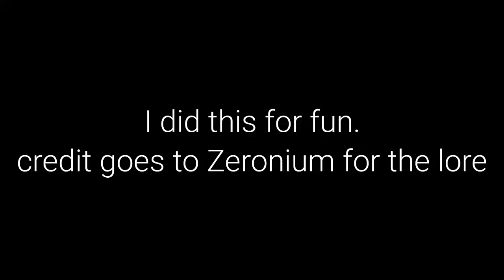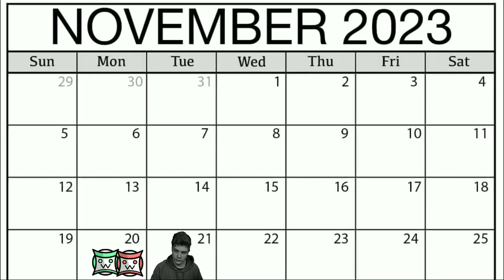Skylar and Skyler lore but animated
Took a while lol